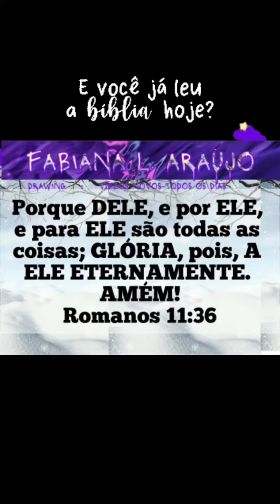SLIME inspirada em sorvetes, napolitano, morango, e baunilha com chocolate 🍦🍧 🍨